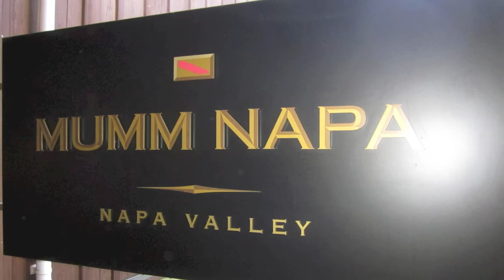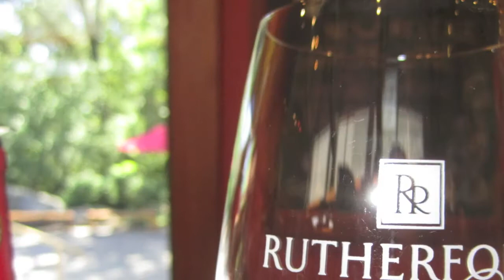Napa Limo Tour 2013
Scott, Nonnie, Damian, Jim & Christi indulge in Napa's finest wineries (Mumm Napa, Rutherford Ranch, Pine Ridge, Stag's Leap, Somerston). Of course it wouldn't have happened without Scott's unbelievable connections.